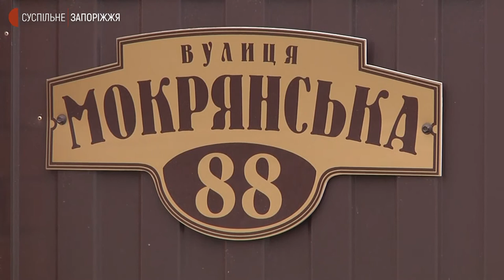Запорізький "вакцинобус" почав працювати у Шевченківському районі | Новини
Запорізький "вакцинобус" почав працювати у Шевченківському районі. Сьогодні бригада медиків пересувного пункту вакцинації робила щеплення на вулицях Мокрянській і Передатній. Як це було – бачили журналісти Суспільного.